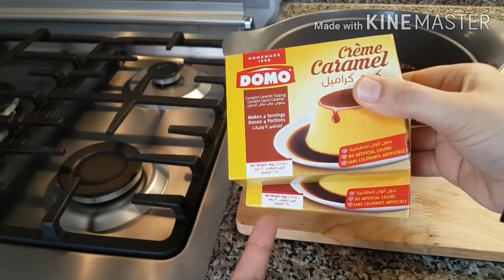لمحبي الشوكولا فقط 😋 حلى بارد بدون فرن بدون بيض بدون كريما 🥞 سهل و بسيط 👌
المكونات:
بسكويت
زبدة
كاكاو مر
حليب
كريم كراميل
شوكولا
بسكويت أوريو (أو بسكويت بنكهة الشوكولا)
Ingredients:
Biscuit
butter
Bitter cocoa
milk
Cream caramel
chocolate
Oreo biscuit (or a chocolate flavored biscuit)